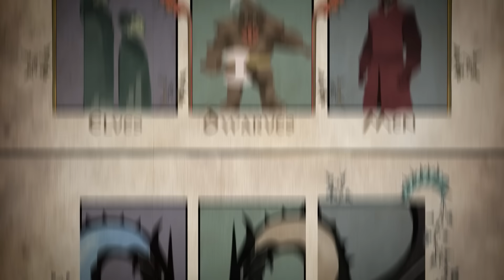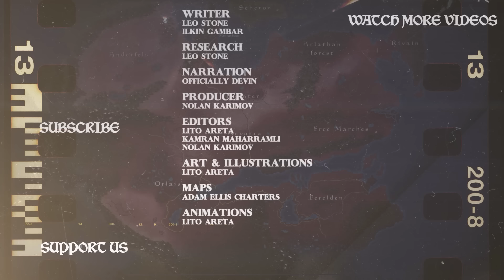Rise of Andraste - Exalted March - Dragon Age Lore DOCUMENTARY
Wizards and Warriors starts a new animated fantasy documentary lore video series on the world of Dragon Age. In the waning years of the Blessed Age, reptilian wings blanketed the sun. Dragons, thought to have been hunted to extinction centuries earlier, reappeared in the skies above the world of men and devastated the countryside of Orlais and Nevarra. Reading this as an epochal omen, Faustine II, Divine of the Chantry, declared a new age: the Dragon Age, which in her holy wisdom, she predicted would be a time of violence, upheaval, and dramatic change. Thus begins the period in which the titularly named Dragon Age games take place, yet this is not where the history of its world begins. In our first video we talked on the vibrant and tumultuous continent of Thedas, explored the immortal hubris of ancient Elvhenan, and the rise of the Blood Mages of Tevinter while the second episode described how these mages brought the Blight upon the world and how the First Blight started The third episode will talk about the religious and political response as prophetess Andraste and her husband Maferath declare war against the Tevinter Empire and lea an Exalted March against it, changing the Thedas forever.

Our other series:
Middle-Earth - youtu.be/cVHygcEZbjY?list=PL2Qq-rUSt7b1P4htSWJv3UUPP5E0HcquL
Witcher - youtu.be/VISScJAyl5s?list=PL2Qq-rUSt7b2M0MwLZF8oq-BuoavZOkzz

Writer: Leo Stone
Illustration and Animation: Lito Areta
Map: Adam Ellis Charters